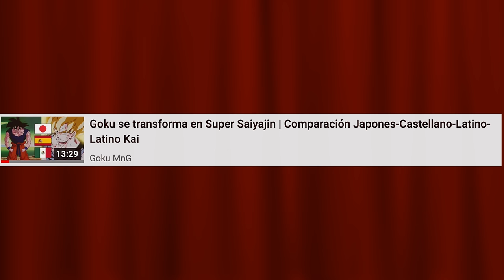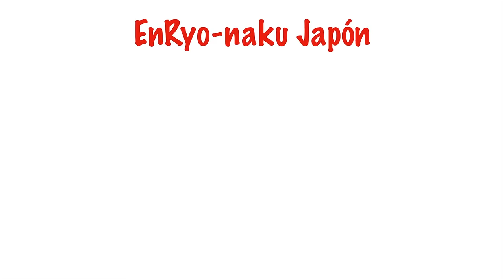Japoneses analizan el DOBLAJE DRAGON BALL LATINO & ESPAÑOL | Comparación Japonés-Castellano-Latino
Japoneses reaccionan a el DOBLAJE DRAGON BALL LATINO & ESPAÑOL

El video de hoy:
 "Goku se transforma en Super Saiyajin | Comparación Japones-Castellano-Latino-Latino Kai" de  @gokumng317

¿Quiénes somos?

エン/En
* 経歴/Antecedentes: 🇯🇵 → 🇮🇳 →🇯🇵 → 🇮🇩 → 🇦🇺 → 🇪🇸 → 🇯🇵
* 言語/Idiomas: 日本、英語、そして第3言語としてスペイン語を習得中！/Japonés, inglés, y estoy aprendiendo español como mi tercer idioma!
* 好きな都道府県/Mi(s) prefectura(s) favorita(s): 京都府、石川県/Kyoto e Ishikawa
* 今行きたいスペイン語圏の国/País(es) hispanohablante(s) que quiero visitar ahora:  🇲🇽
* ひとこと/Comentario: Veganです🌱✌🏿/Soy vegano 🌱✌🏿

リョウ/Ryo
* 経歴/Antecedentes: ニッポン (福岡→埼玉→浜松→東京→大阪→浜松)/JAPÓN (Fukuoka → Saitama → Hamamatsu → Tokio → Osaka → Hamamatsu)
* 言語/Idiomas: 日本語・和製英語/Japonés y Japanglish
* 好きな都道府県/Mi(s) prefectura(s) favorita(s): 静岡・愛媛・福岡・大阪・広島 ・新潟/Shizuoka ・Ehime ・Fukuoka ・Osaka ・Hiroshima ・Nigata
* ひとこと/Comentario: いくつになっても頭脳は子供/No importa la edad que tenga, sigo teniendo el intelecto de un niño.

ショーゴ/Shōgo
* 経歴/Antecedentes: 日本　渡航歴あり/Japón  (He viajado al extranjero)
* 言語/Idiomas: 日本語のみ！いつかは英語、スペイン語を喋れるようになりたい😀/¡Solo japonés! Me gustaría poder hablar inglés y español algún día😀
* 好きな都道府県/Mi(s) prefectura(s) favorita(s): 我が地元　静岡県！！県/¡Nuestro hogar, la prefectura de Shizuoka!
* ひとこと/Comentario: 僕イケメンです。ボケるのが好きです。顔芸得意です。/Soy guapo. Me gusta ser tonto. Soy bueno para hacer caras tontas.